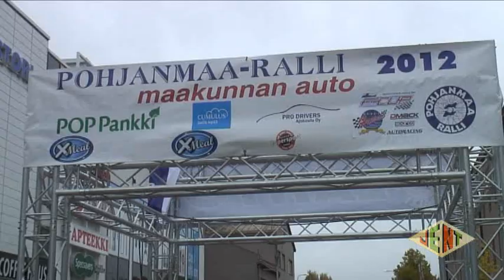Pohjanmaa-Ralli F-cup 29.9 2012 Martti Lähdesmäki / Harri Uitto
Kooste